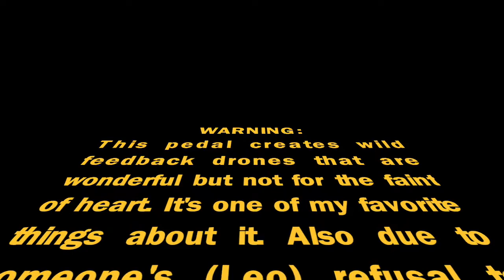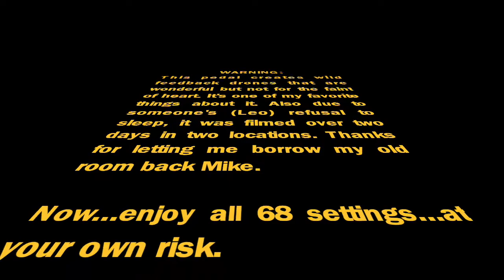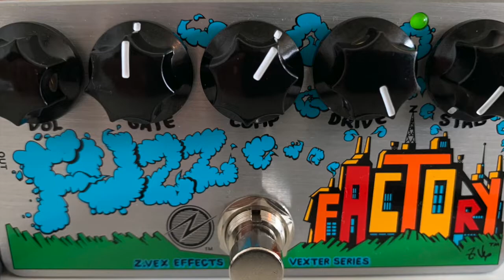68 ZVEX Fuzz Factory Settings in Under 5 Minutes? Yup.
68 ZVEX Fuzz Factory Settings in Under 5 Minutes? Yup.

I was on Pedalboards of Doom when a kind soul named Rodney shared 68 recommended settings for the Fuzz Factory pedal. Here's a run through of them in under 5 minutes.

If you would like a list of the settings to save/print out and save for yourself, you can find that

ZVEX Effects
Minneapolis, Minnesota